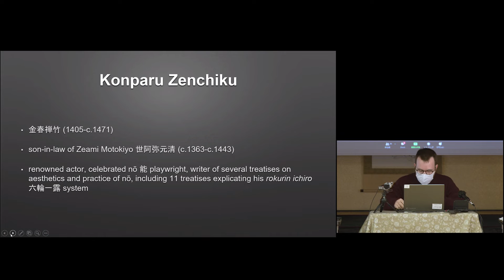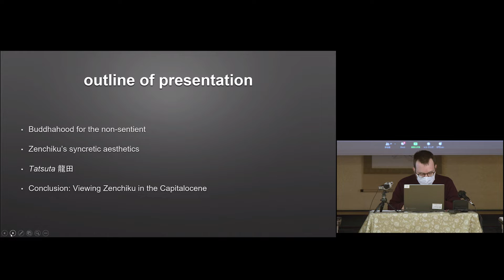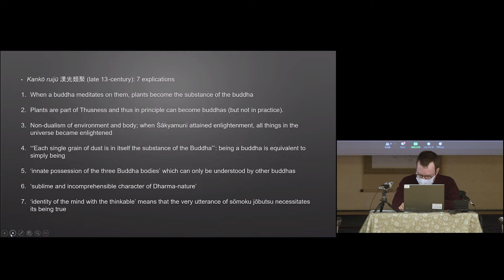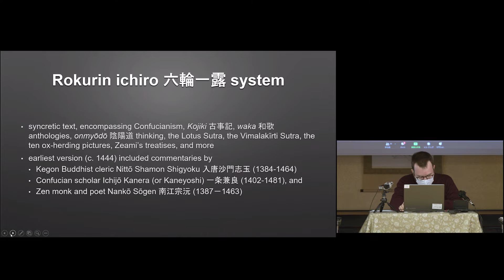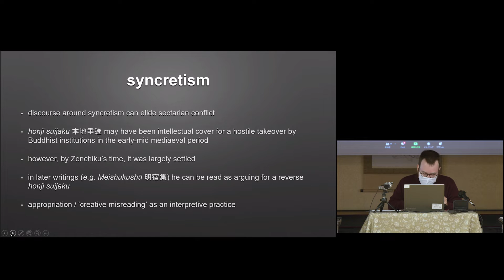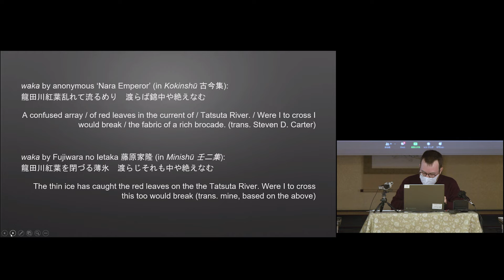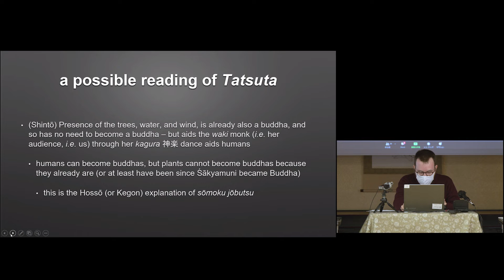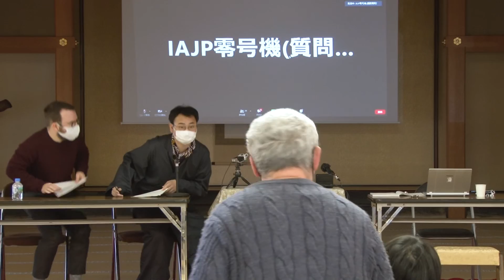The 5th conference of IAJP "Zenchiku’s Hollow Places: Encounters with the Non-Human" Daryl Jamieson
The 5th Conference of the International Association for Japanese Philosophy “95 Years after the Birth of Nishida Philosophy-‘Basho’ as Symbiosis of Non-Human and Human”

Onsite Session A5
Zenchiku’s Hollow Places: Encounters with the Non-Human
Daryl Jamieson(Kyushu University)

0:00:00 Introduction
0:03:20 Buddhahood for the non-sentient
0:06:32 Zenchiku's syncretic aesthetics
0:10:56 Tatsuta 龍田
0:17:32 Conclusion: Viewing Zenchiku in the Capitalocene
0:18:42 Q&A

Ryuenkaku, Nanzenji